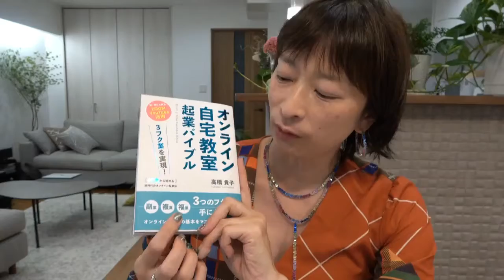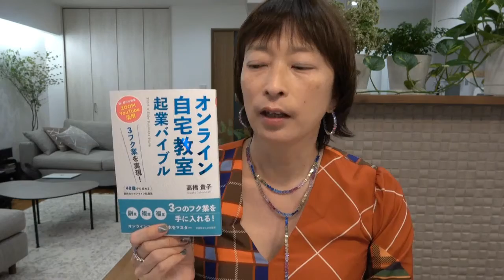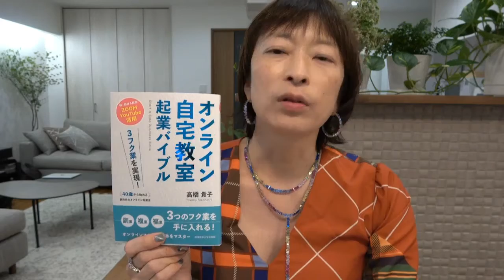Amazonキャンペーン 新刊「オンライン自宅教室起業バイブル」はこんな方におススメです。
新刊ご購入はこちらから⇒
24時間365日受付♪　LINEで気軽に聞いてみる　高橋貴子直通ホットライン⇨ ID＠takako555
40代女性のための飛常識な自宅教室開業スクール　WEB設計と経営をゼロから始める【Living起業アカデミー】

40才から起業をゼロからスタートしても、

72個の女神の飛常識メソッドを使い、事業を3倍飛躍させ
６ヶ月で月商50万・10年続く教室の基礎を作ります。